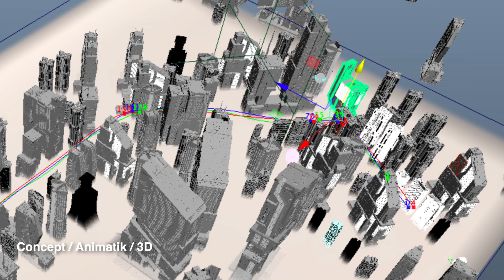VertigoEffect_Maryniak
Autor: Maryniak Patrik